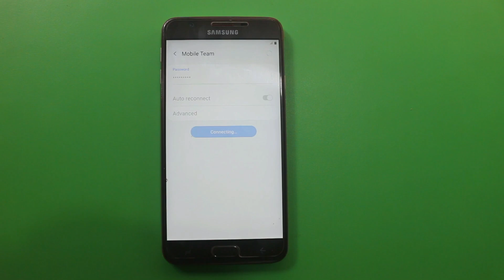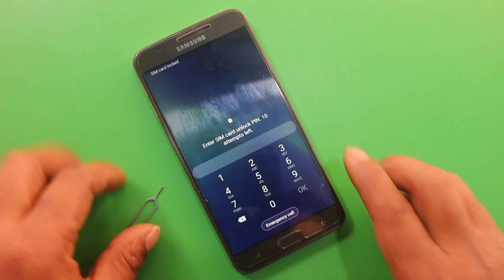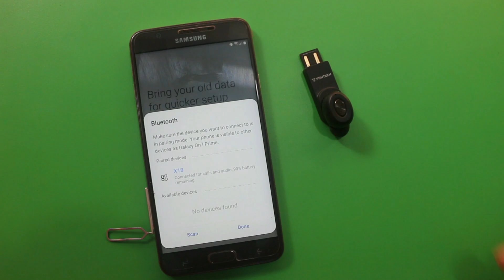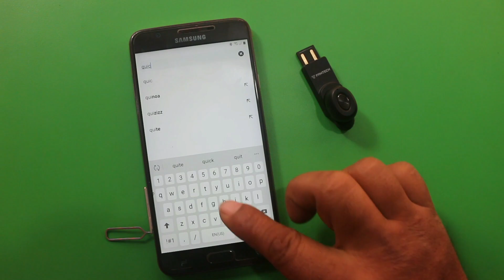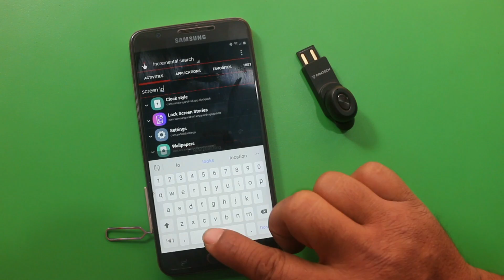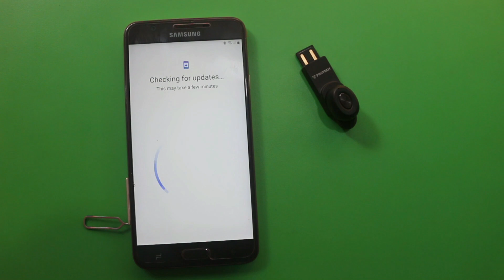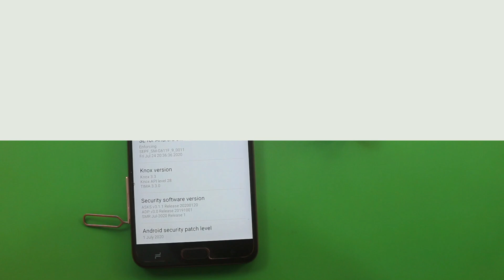Samsung J7 Prime 2 (G611F) FRP Unlock/Bypass Google Account Lock Android 9 Pin Window Not Working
In this video tutorial here i am going to show you all how to bypass google account lock/Frp unlock on Samsung J7 Prime 2 Sm-G611F without box/without computer new method by Mobile Team 2020 November.

Mobile Team.